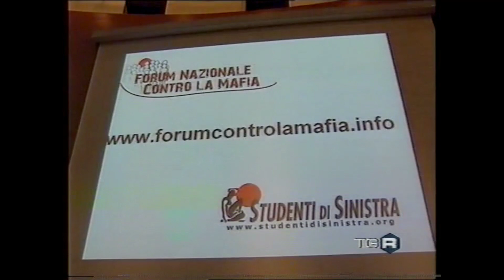Servizi TG sul Festival della Legalità a Firenze e Rita Borsellino in Toscana, maggio 2006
Servizi TG sul Festival della Legalità organizzato dall'associazione studentesca "Studenti di sinistra" al polo delle scienze sociali di Novoli a Firenze ed un breve incontro con la stampa di Rita Borsellino durante il suo tour in Toscana nel maggio 2006.